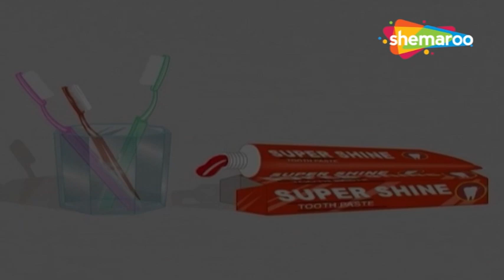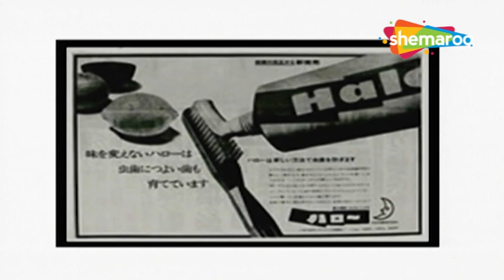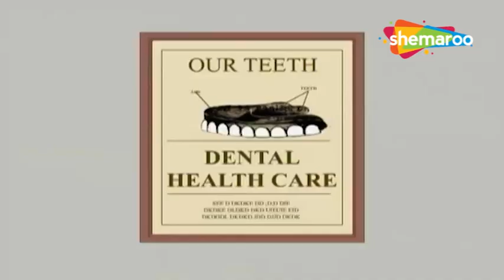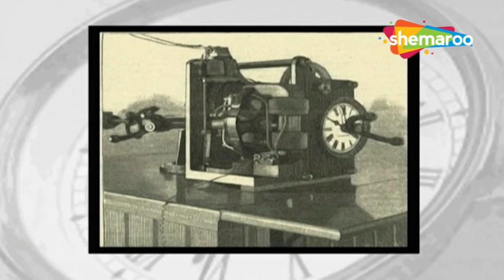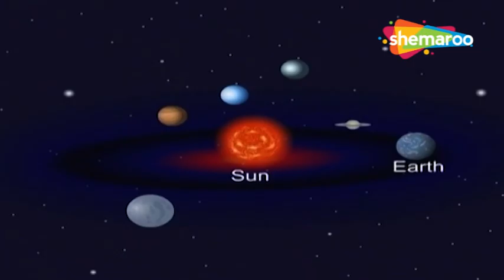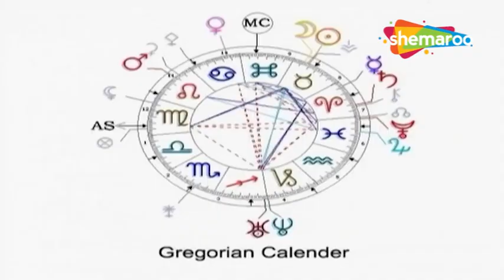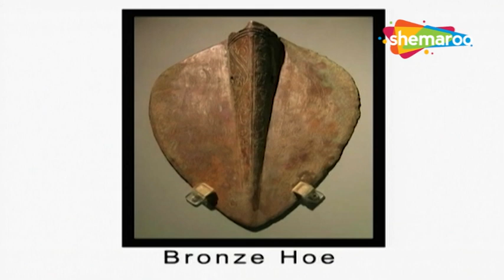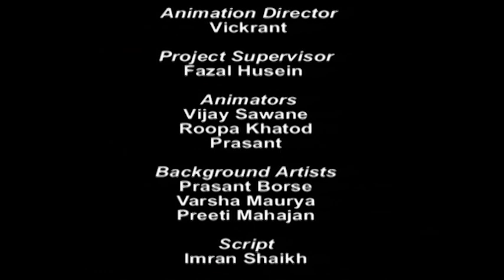Fun To Learn Invention And Discovery Vol 2 | Fun Learning | Kids Learning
Sunflower Kidz Presenets, Learn un N Learn Invention And Discovery in detail.